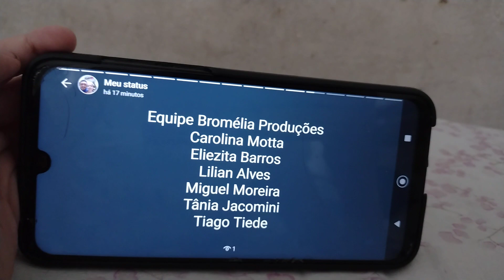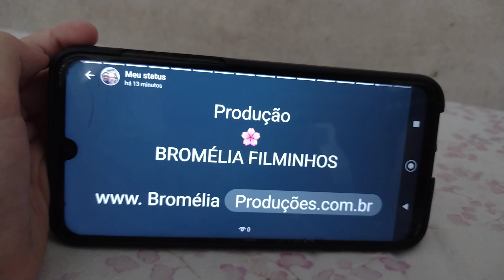galinha pintadinha creditos dvd 3 (2012)